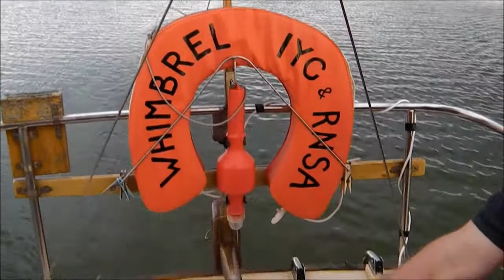An Evening Sail With 'The Guru Of The Creeks'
Aboard the good ship 'Whimbrel' a Finesse 24 with Nick Ardley